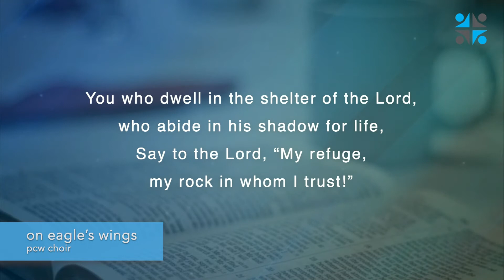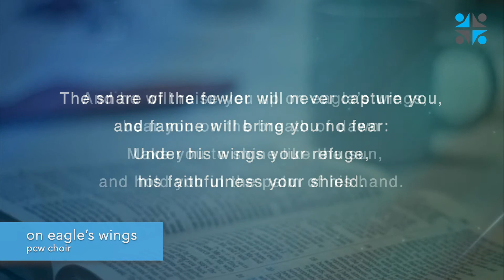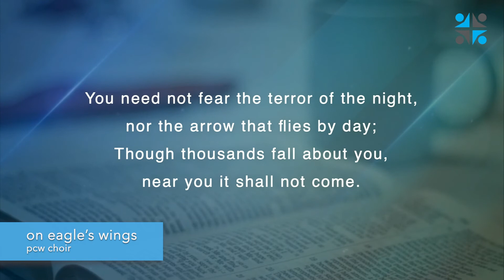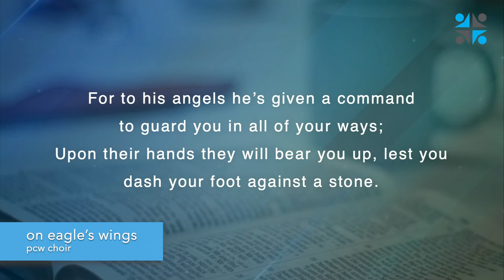PCW “On Eagle’s Wings” Performed the PCW Choir August 30, 2020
PCW “On Eagle’s Wings” Performed by the PCW Choir August 30, 2020